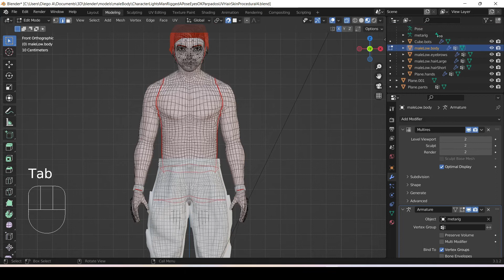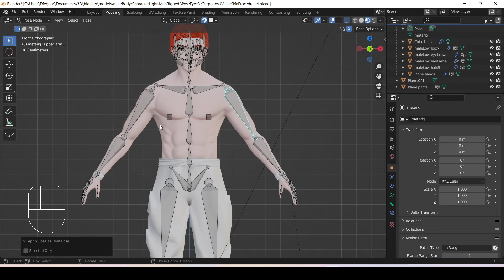Como cambiar la pose por defecto en modo edición con Blender (Pose A, Pose T)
En este tutorial semanal vamos a aprender a asignar una pose T o una pose A a cualquier caracter que no la tenga.  Lista completa creación de caracteres desde cero (está en el orden que se debe seguir el tutorial):